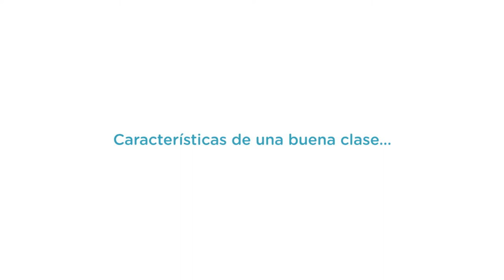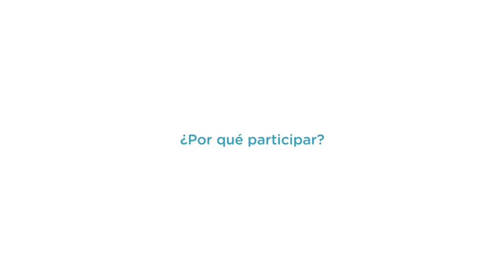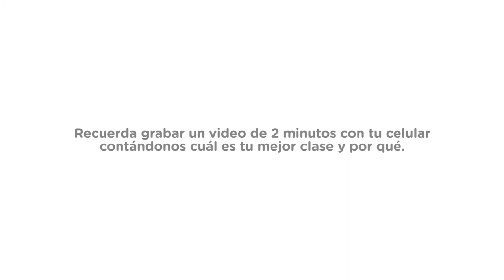Christian Segovia, Tercer Lugar Comparte tu Mejor Clase 2016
Están convocados a participar en el Concurso Comparte tu Mejor Clase 2017, solo los profesores que pertenecen a los colegios de la RED de la Fundación Irarrázaval.